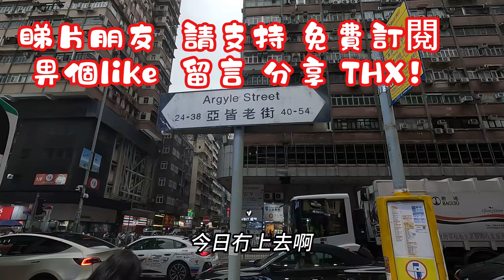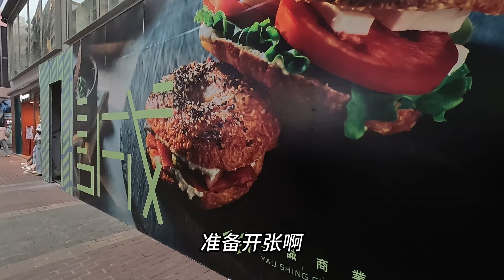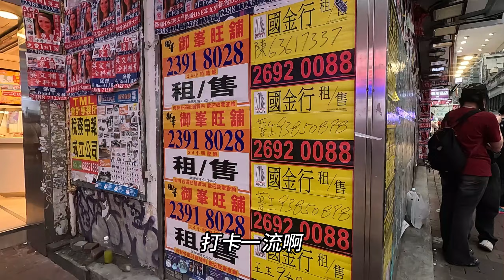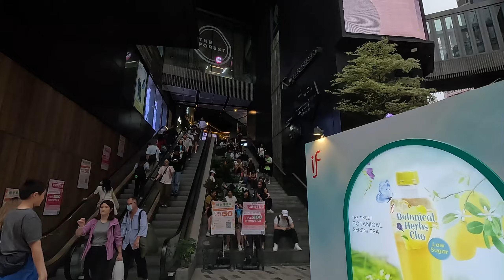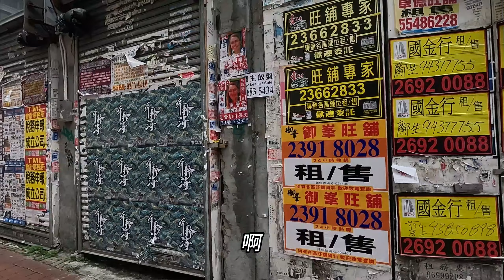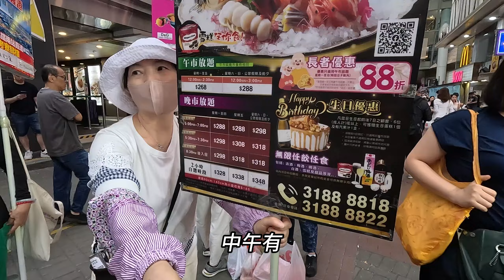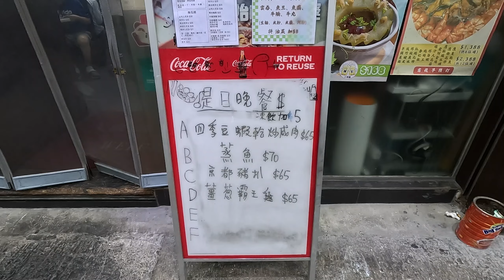黃金週 雪糕魚蛋 消情暢旺 旺角站 另類打卡點 支持本土消費 出品靠得住嘅茶餐廳 香港 美食 福田口岸 蓮塘口岸 深圳地鐵2號線 local Walker 影貼吧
黃金週 雪糕魚蛋 消情暢旺 旺角站 另類打卡點  支持本土消費 食靠得住嘅茶餐廳 香港 美食 福田口岸 蓮塘口岸 深圳地鐵2號線 local Walker  影貼吧
睇片嘅朋友 拍爛檔 幫幫手 畀個like 訂閱呢條channel 順手㩒埋鐘仔留言 分享  多謝支持